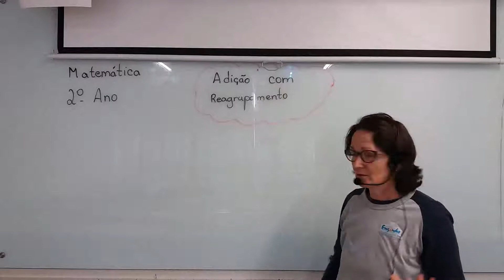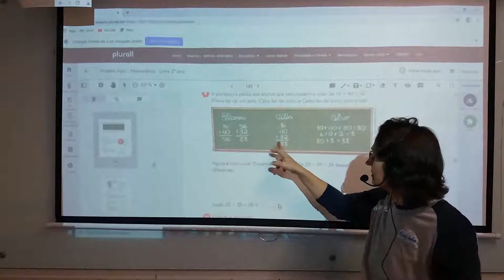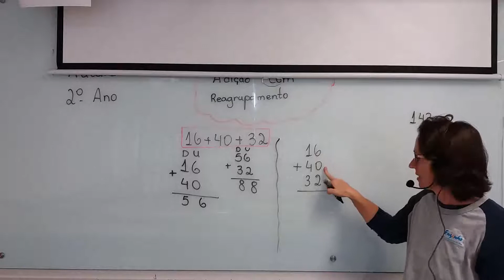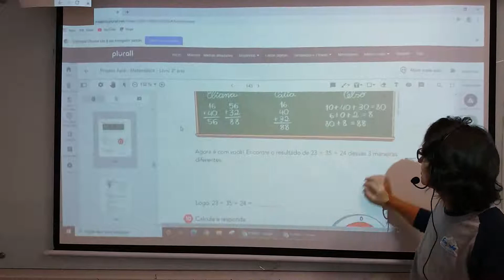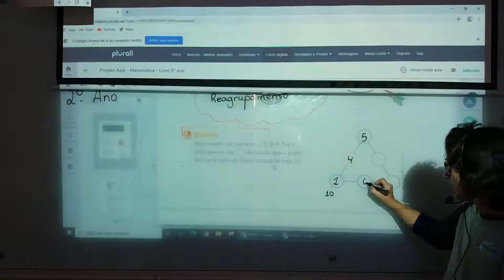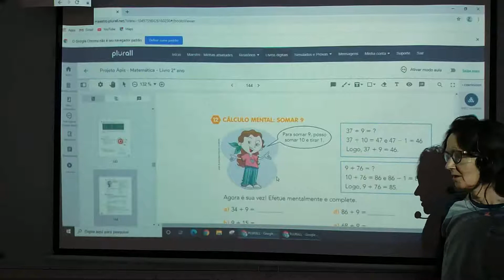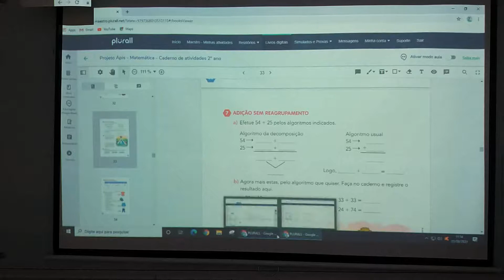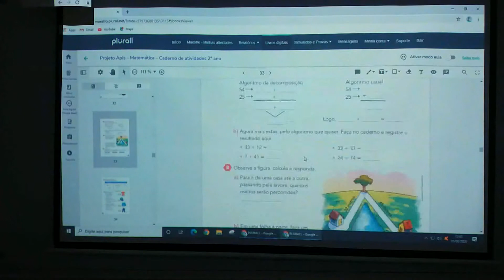Engenho - 2º ano - adição com reagrupamento - matemática